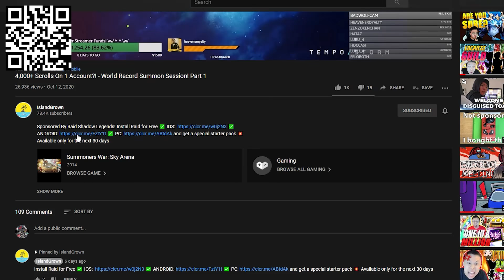Surfing With John In RTA! EZ Climbing! - Fire Surfer OP?! ft. AznThunder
NEW toy testing day! John the fire surfer! We take him into RTA and see if we can use him to climb! Check out the results and the fun discussions I have with AznThunder as well! Enjoy The Video!